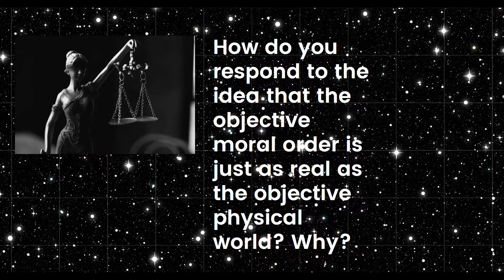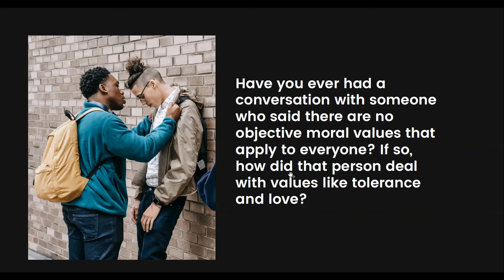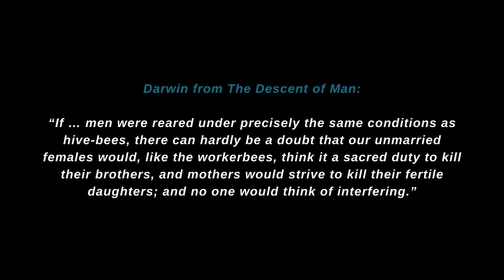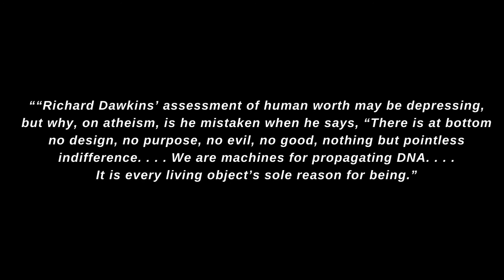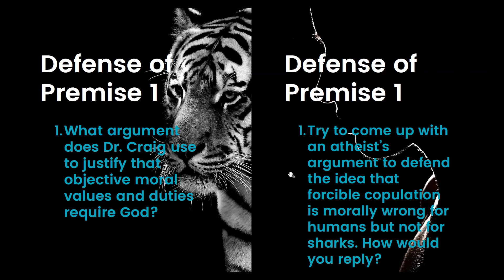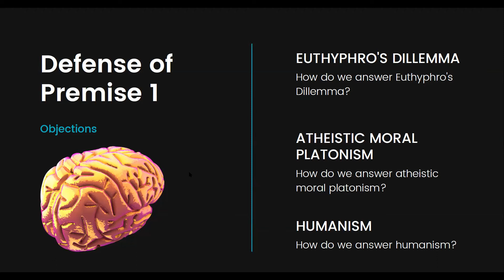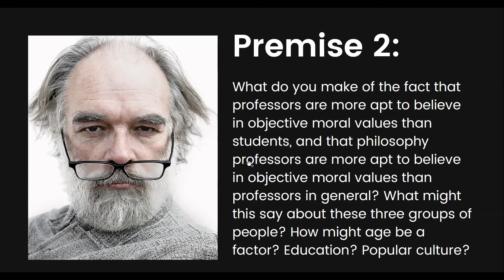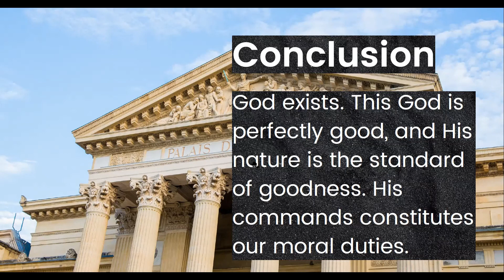(Book Club) On Guard | Episode 6 | Can We Be Good Without God?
Ratio Christi x Reasonable Faith Book Club: November 27, 2021

Topic: Can We Be Good Without God?

We had around 9 attendees. Before our meeting, we had our oral exam about the moral argument, All of those who have committed have passed and two were able to perfect the exam. In our meeting proper, we discussed the moral argument, which is:

1. If God does not exist, objective moral values and duties do not exist.
2. Objective moral values and duties do exist.
3. Therefore, God exists.

We first discussed the logical structure of the argument, then we discussed for the justification for the first premise, and also how we could answer the objections against it (Euthyphro's dillemma, atheistic moral platonism, and humanism). Second, we discussed the justification for the second premise, and how we could answer the sociobiological evolution objection.